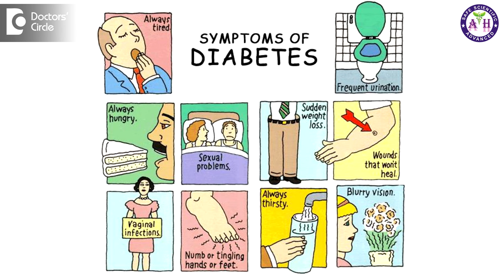What causes sudden weight loss in a young individual? - Dr. Sanjay Panicker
Nowadays everyone is looking towards weight loss. Sudden weight loss in a young individual will make him happy because he has lost weight without effort. Most common cause of sudden lose weight is either he is on a crash diet or he is under stress. There are major health issues also which can make you to lose weight. Diabetes is one of them. So check your blood sugar if this happens. Tuberculosis, HIV, cancers etc can also make people to lose weight. Digestive problems where the food is not absorbed properly like Crohns disease, ulcerative colitis etc also cause people to lose weight suddenly.